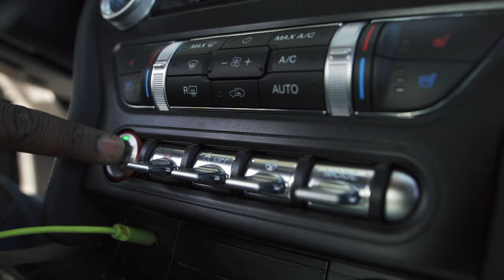Vay Feddy x Gutta B - All Summer (A Mic Jordan Visual)